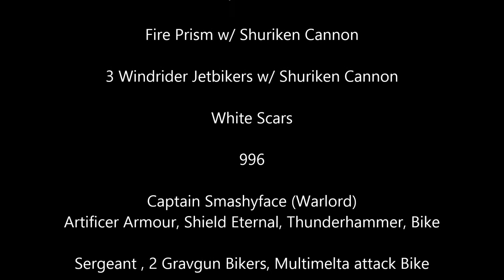White Scars Vs Ilyanden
This is a quick report I did for a game played on 30 May 2014. It was Ilyanden vs White Scars. I  apologize for the shortness of video but will work on making them better and actual video instead of pics. This depends on when I get a camera. I will take suggestions please post some.